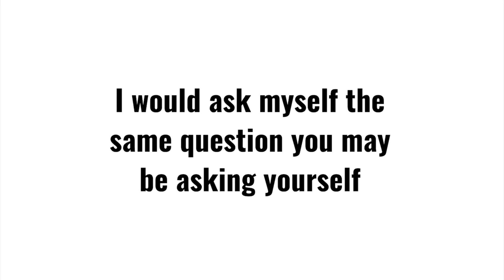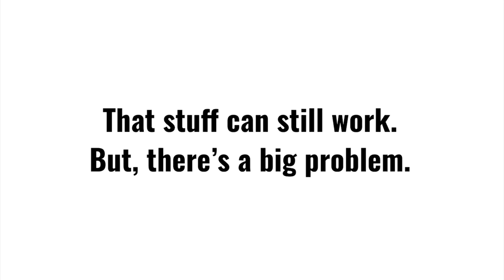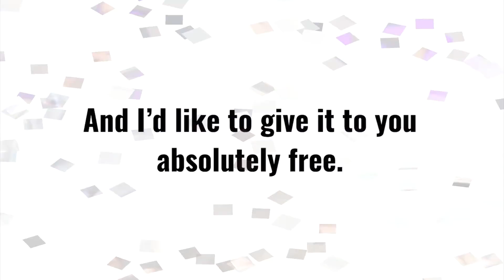Yor Health Business Tips – Little Known Yor Health Top Earner Secrets Revealed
✦ How To Personally Sponsor 107 Reps In 60 Days Or Less ⇒

In this yor health business presentation you will discover how to leave the competition behind by mastering lead generation so you can end the frustration and rejection that often comes with cold market prospecting offline. Your friends and family are often the worst prospects for yor health products and opportunity, the least interested and the most sceptical. They simply may not desire or be actively seeking the transformation the yor health 8 week challenge can facilitate.

Learning how to sell yor health products online successfully requires an investment of your time and energy. Every value comes with a price, a cost. That’s the way nature works. We cannot supersede these natural laws of life. You must invest in yourself and increase your value to become an attractive yor health promoter that people want to partner with and work with. They will feel you increase their chances of success through joining your team and following your leadership.

Independent representatives or yor health promoters benefit from 9 ways to earn with the yor health compensation plan 2017 (which you may hear referred to as a comp plan, rewards plan, career plan, pay plan, business plan or marketing plan). They are as follows:

1) Retail profits
2) Personal customer bonus
3) Fast start bonus
4) Speed bonus
5) Team commissions
6) Power level bonus
7) Leadership bonus
8) Luxury car bonus
9) Million dollar bonus

There are several ranks as an active yor independent representative. You should easily find a yor health business presentation here on YouTube that will describe the qualification requirements of these ranks here on YouTube and how to succeed in hitting them. Here are the yor ranks in order of achievement:

- promoter
- 2k promoter
- sapphire
- emerald
- ruby
- diamond
- double diamond
- blue diamond
- white diamond
- 1-star white diamond
- 2-star white diamond
- 3-star white diamond

A great way to stand out and position yourself in a noisy marketplace is to offer your own unique bonus for joining your team. A good idea is to create a yor health presentation that is company compliant, that brands you as a leader, share the benefits of the wide range of products, use social proof to overcome the scepticism and question “does yor health products work”? sells the outcome and transformation people are seeking. People don’t buy products, they buy outcomes and end results. The yor health 8 week challenge is simply a vehicle to get them there. Don’t confuse the destination with the vehicle when selling yor health 360 or supergreens to the end consumer. Sell the desired outcome they are seeking which the product helps achieve.

I you are ready to take your skills as a yor health independent representative to the next level by learning:

- how to promote yor health products successfully online to your ideal prospects
- how to define and find your ideal prospects who are eager to buy from you
- how to market you business opportunity in a way that builds curiosity and intrigue
- how to get customers using social media marketing the right way
- how to leverage yor health success stories and testimonials in your marketing materials to elicit desire for the same yor health results in your prospective customers and clients
- how to recruit into your business with the push of a button
- how to grow your business by attracting leaders to your team

then go ahead and plus in now to our free video training series